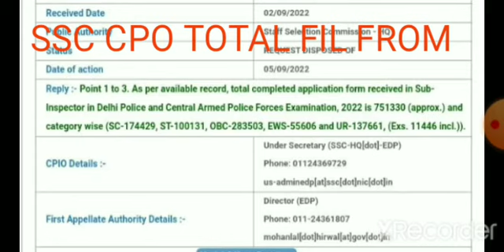SSC CPO TOTAL FROM FIL RTI ANS TODAY'S CATEGORY वाइज कुल आवेदन 751330 💞💗